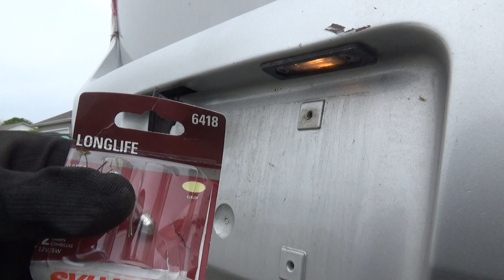Ford Focus 2009 license plate light bulb replacement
You can support Ukraine financially in war against Nazi Russia through these trusted foundations: